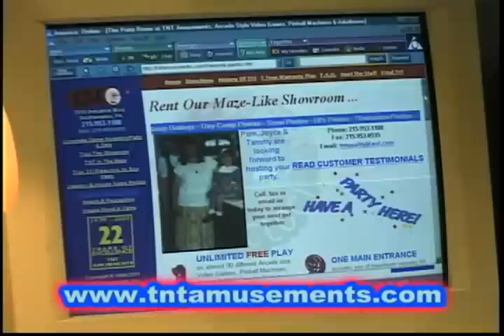#6 TNT Amusements 2002 Infomercial Part 6 - Private Parties at TNT!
You can book our maze-like showrooms for a private party for ANYONE--kids & adults!  Everything is set on Free Play!  Watch a typical party, with Todd clowning around as usual! The end of this sequence shows the simple & correct  "Party Invitations" scene that you will see messed up repeatedly in the "bloopers" Part 9 scene!